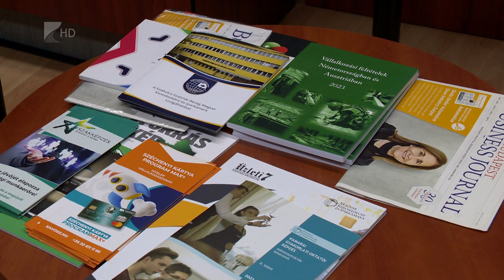Foglalkoztatási fórum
Végéhez közeledik a Szabolcs-Szatmár-Bereg Vármegyei Foglalkoztatási Paktum megvalósítása. Szerdán Nyíregyházán tartottak fórumot az eddigi tapasztalatokról a projekt szervezeti tagjai számára.